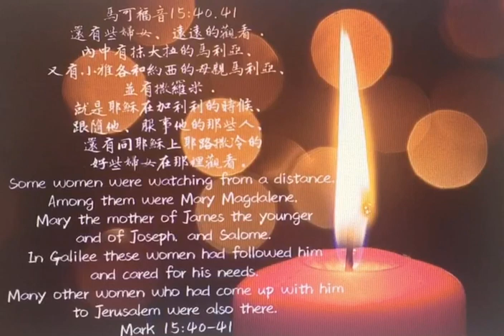馬可福音60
還有些婦女、遠遠的觀看．內中有抹大拉的馬利亞、又有小雅各和約西的母親馬利亞、並有撒羅米．就是耶穌在加利利的時候、跟隨他、服事他的那些人、還有同耶穌上耶路撒冷的好些婦女在那裡觀看。

●觀看：原文是θεωρέω，「注視、看見、觀察」之意。在這裏的時態是現在分詞，表明這些婦女是一直持續的在觀看注視耶穌釘十架。對比耶穌的門徒，一個個的逃走和否認主，更顯出這些婦女的忠心。

這些婦女們，不是一時的跟隨主，她們是耶穌「在加利利的時候」，就「跟隨他、服事他」的那些人」。換句話說，她們是素來就跟隨主、服事主的人。並且，她們是在危險的時候，仍然跟隨主到底的人。也是當耶穌復活的時候，首先看到耶穌復活的人。

但願不僅是姊妹們，也願弟兄們都起來愛主﹑跟隨主﹑事奉主。就像這群跟隨耶穌到底的婦女們一樣，讓我們都成為一群忠心跟隨主到底的得勝者！